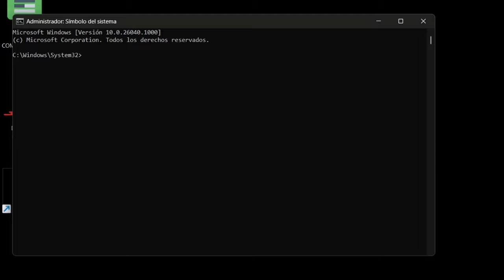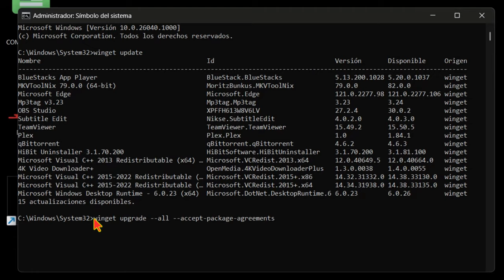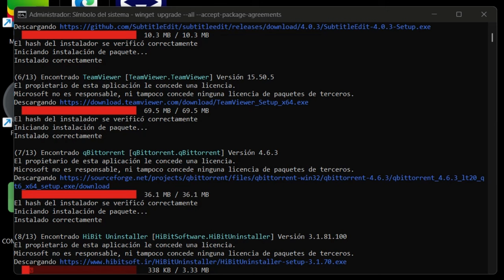Cómo actualizar masivamente aplicaciones en Windows PC 2024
Para actualizar todas las aplicaciones de forma desatendida en un PC con Windows 11, puedes utilizar el comando "winget upgrade --all" (para hacerlo desatendido usar el comando de más abajo). Este comando se encargará de buscar la última actualización disponible para todas las aplicaciones instaladas en tu PC y actualizarlas automáticamente. Puedes ejecutar este comando desde la herramienta PowerShell o desde una ventana del símbolo del sistema (CMD).

Además, con el comando "winget update" puedes comprobar qué programas pueden actualizarse antes de ejecutar la actualización masiva. Este comando te mostrará una lista completa de las aplicaciones que tienen actualizaciones disponibles.

Es importante tener en cuenta que automatizar ciertos procesos en Windows puede ahorrarte tiempo y esfuerzo, asegurándote de que todas tus aplicaciones estén actualizadas para evitar problemas de seguridad y privacidad.

Espero que esta información te sea útil para actualizar todas las aplicaciones de tu PC con Windows 11 de forma desatendida.

Comando para Ver lista de aplicaciones y programas  ⤵️
winget update

Comoando para actualizar todo a la vez  de forma desatendida⤵️
winget upgrade --all --accept-package-agreements

Muchas_gracias 🫂 por ver y comentar